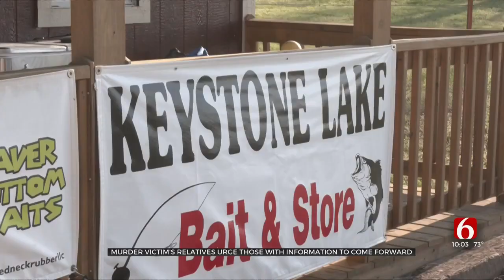Murder Victim's Relatives Urge Those With Information To Come Forward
There are new details on a double homicide that happened over the weekend in Pawnee County. District Attorney Mike Fisher said one of two suspects has been released from jail after witnesses said he wasn't the person who stabbed the two victims to death. Kyle McClary's Aunt and Grandfather said they are at a loss for words and are begging anyone with information about this case to come forward.